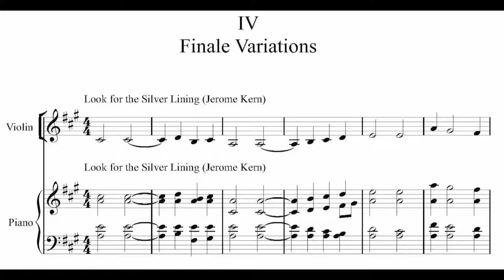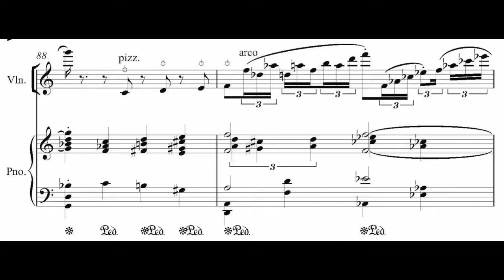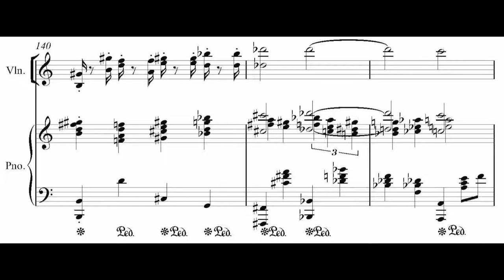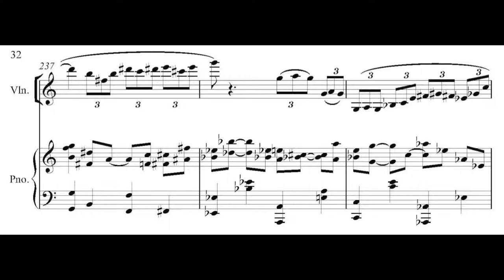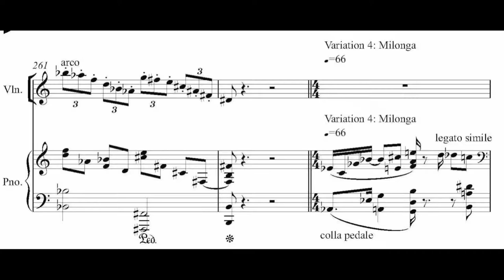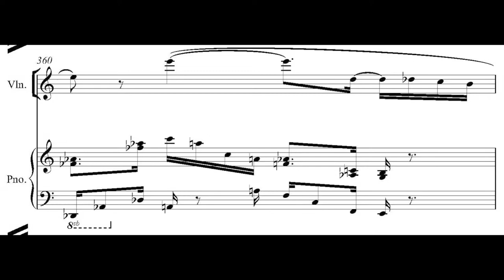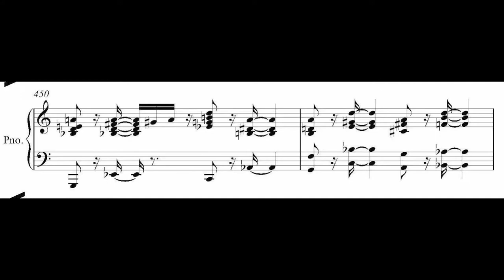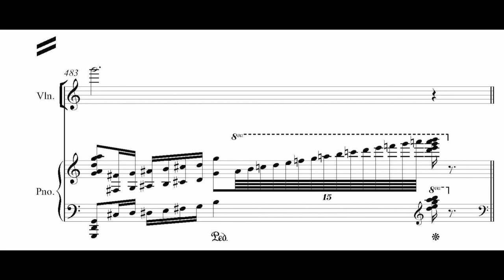Andrew Violette---Sonata for Violin and Piano 2016 3/3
Andrew Violette, piano

Mvt 4 Finale Variations on Look For the Silver Lining